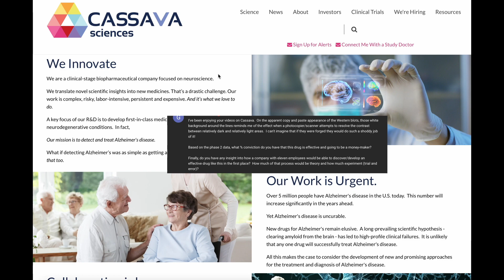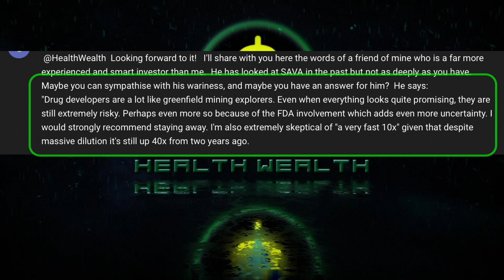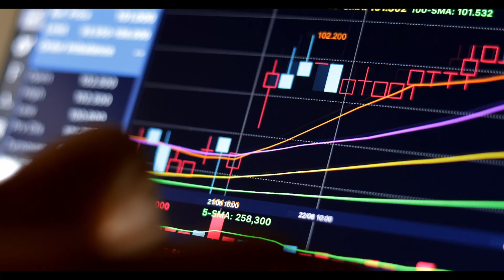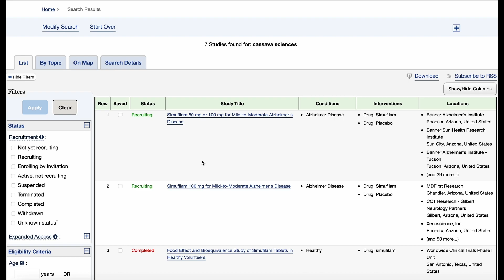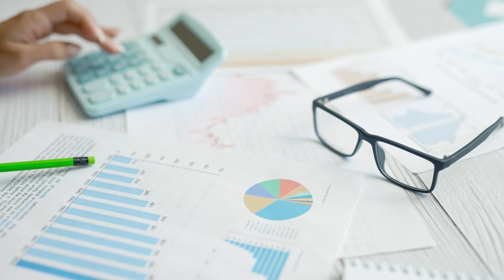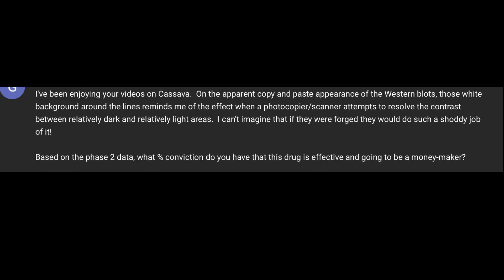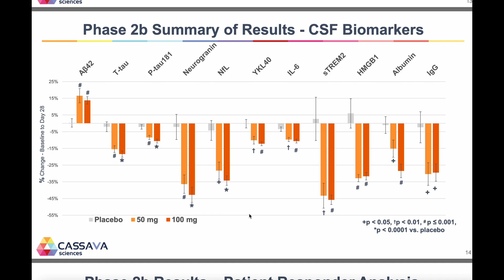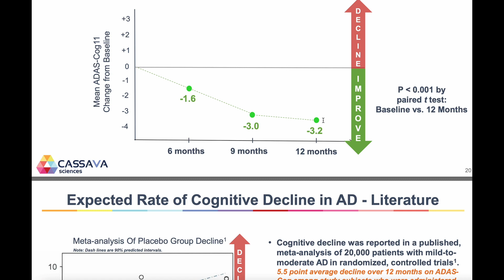Tough Questions on Investing into Cassava Sciences and Biotech Answered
In this episode HealthWealth is answering the following viewer questions:

Is SAVA stock overpriced since its 40x since 2 years ago?
Does Phase 2 data on Simufilam indicate success in Phase 3 clinical trial?
Is Biotech really that difficult and risky to invest in?

Chapters:
0:00 Introduction
1:31Does the FDA impact investor risk? Can SAVA be a quick 10x?
6:23: Is SAVA stock overpriced since its 40x from 2 years ago?
8.50 Is Biotech really so difficult to invest in?
12:53 How do the Phase 2 data on simufilam predict Phase 3?